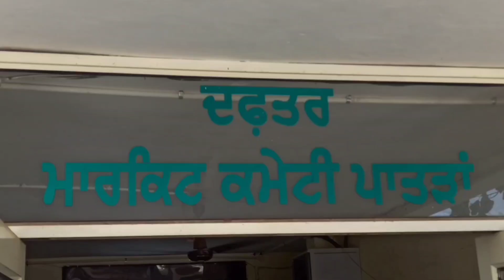ਮਾਰਿਕਟ ਕਮੇਟੀ ਪਾਤੜਾਂ ਦੇ ਅਧੀਨ ਆਉਦੇ 12 ਖ੍ਰੀਦ ਕੇਂਦਰਾਂ 'ਚ ਹੁਣ ਤੱਕ 141163 ਮੀਟਰਿਕ ਟਨ ਕਣਕ ਦੀ ਆਮਦ।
ਹਾੜੀ ਦੇ ਸੀਜਨ ਚ ਮੰਡੀਆਂ ਚ ਕਣਕ ਦੀ ਖ੍ਰੀਦ ਅਤੇ ਲਿਫਟਿੰਗ ਦਾ ਕੰਮ ਕਰੀਬ ਪੂਰਾ ਹੋ ਗਿਆ ਹੈ ਅਤੇ ਮੰਡੀ ਚ ਫਸਲ ਲੈ ਕੇ ਆਏ ਕਿਸਾਨਾਂ ਅਤੇ ਆੜਤੀਆ ਨੂੰ ਕਿਸੇ ਤਰਾਂ ਦੀ ਕੋਈ ਮੁਸਿਕਲ ਦਾ ਸਾਹਮਣਾ ਨਹੀਂ ਕਰਨਾ ਪਿਆ ।ਮਾਰਿਕਟ ਕਮੇਟੀ ਪਾਤੜਾਂ ਦੇ ਮੰਡੀ ਸੁਪਰਵਾਈਜਰ ਜੋਨੀ ਗਰਗ ਨੇ ਦੱਸੀਆ ਕਿ ਇਸ ਵਾਰ ਪਿਛਲੇ ਸਾਲ ਦੇ ਮੁਕਾਬਲੇ ਰਿਕਾਰਡ ਆਮਦ ਹੋਈ ਤੇ ਮੰਡੀਆਂ 'ਚ ਹੁਣ ਤੱਕ 141163 ਮੀਟਰਿਕ ਕਣਕ  ਆਮਦ ਹੋ ਚੁੱਕੀ ਹੈ ਅਤੇ ਮੰਡੀਆਂ 'ਚ ਪੁੱਜੀ ਸਾਰੀ ਕਣਕ ਦੀ ਖਰੀਦ ਕਰਨ ਸਮੇਤ ਕਿਸਾਨਾਂ ਨੂੰ ਖਰੀਦ ਕੀਤੀ ਕਣਕ ਦੀ 100 ਫ਼ੀਸਦੀ ਅਦਾਇਗੀ ਵੀ ਕੀਤੀ ਜਾ ਚੁੱਕੀ ਹੈ।